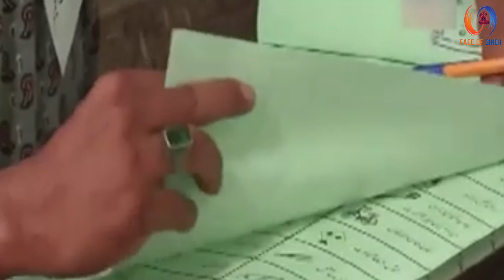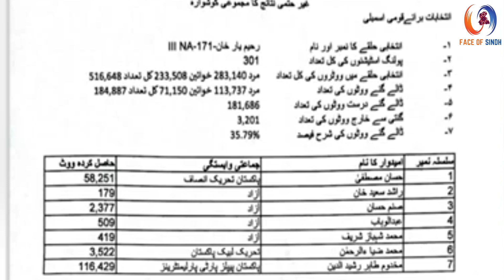PPP ne panjab me by election jeet liya || PTI ko nakaam kar diya || molana ka manana hoga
Panjab ke NA 171 Raheem yar khan se ppp umedwar makhdoom Tahir Rashid u din jeet gya